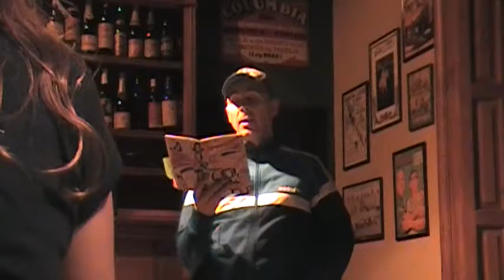Facu R Soto leyendo en Brote poético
Dibujos de un libro de Inglés
El halo de tu poronga
Diciembre, 2016
Bar La poesía, San Telmo
Más videos: